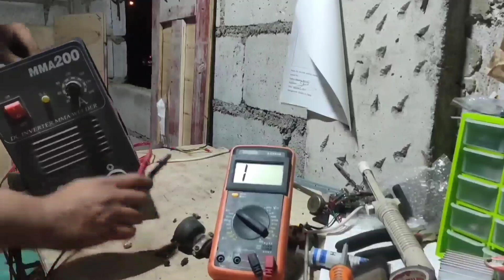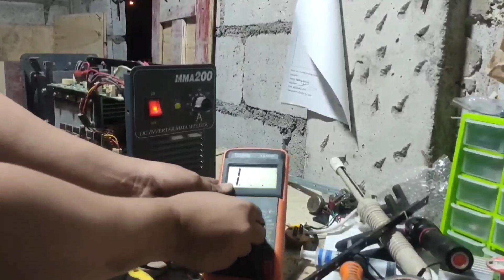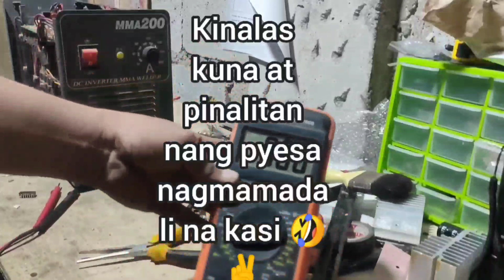how to repair MITECH MMA200 no welding output